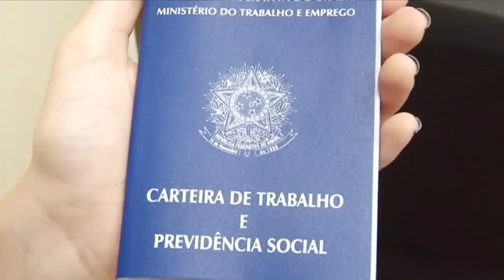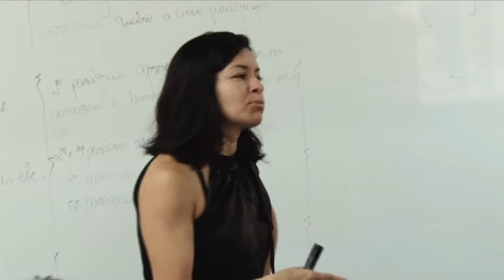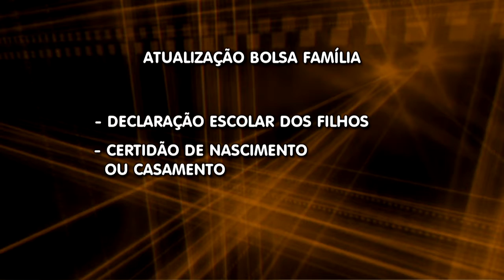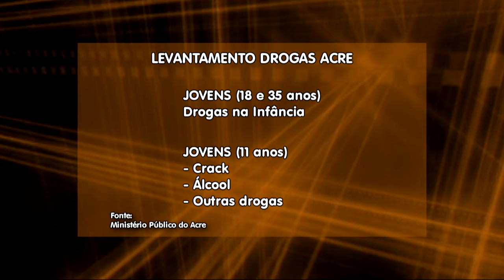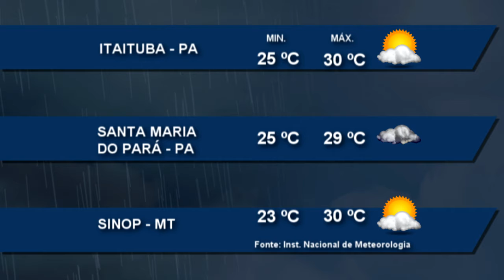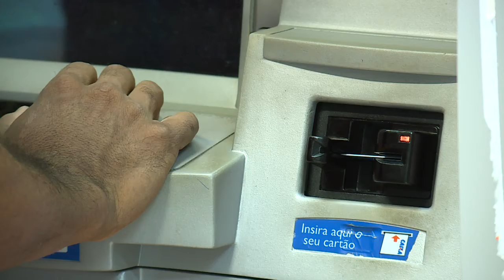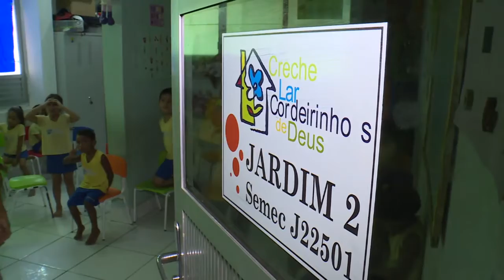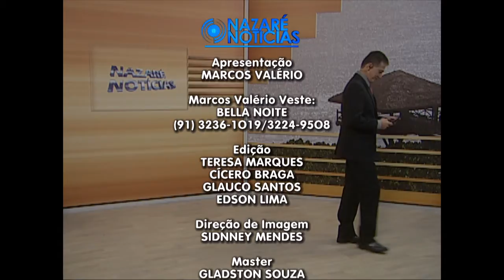Nazaré Notícias - 20/04/2017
- Terceirização traz mudanças nas relações trabalhistas;

- No Acre pesquisa releva o uso precoce de drogas;

- A campanha abril marrom pretende conscientizar a população sobre as doenças da visão;

- Acontece em Belém o quinto festival de teatro do Pará;

- E na entrevista de hoje vamos falar sobre os riscos e perigos da vida virtual.